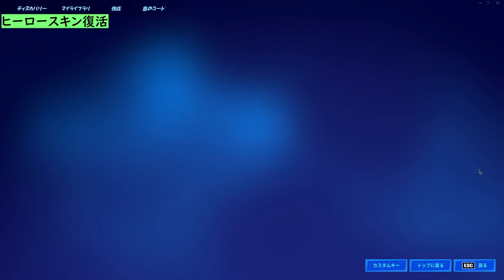返品リクエスト復活！アプデ内容まとめ【フォートナイト】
フォートナイトメアの仕込みは終わったかい？